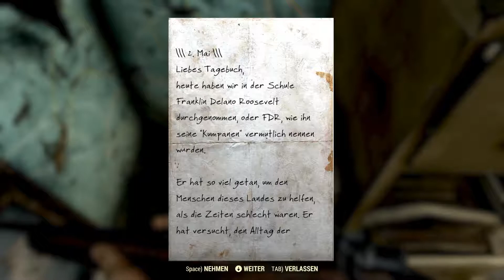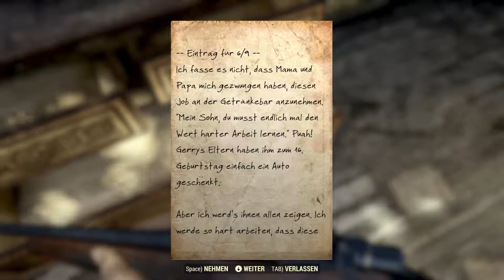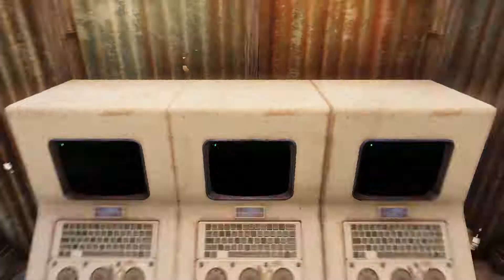Lets Play Fallout 76 #12: Schneller ihr Maden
Endlich ist es soweit! 25 Jahre ist es her seit die Bomben gefallen sind, und nichts mehr so war wie früher. Unsere einst so blühende Nation geprägt von Wohlstand und Fortschritt ist nicht mehr. Die Welt in der wir uns jetzt befinden ist eine andere, es ist eine karge und einsame Welt, geprägt von Radioaktiver Strahlung, Mutanten und Kreaturen so Furcht erregend, dass nicht einmal die stärksten unter uns sie alleine bezwingen könnten.

Unsere Städte und Häuser sind nur noch klägliche Ruinen, gefüllt mit Relikten aus einer längst vergangenen Zeit und den traurigen Erinnerungen an ein altes Leben. Es könnte sein das Sie sich in ihrem alten Haus wiederfinden und feststellen müssen das alles was Ihnen einmal lieb und teuer war nur noch Asche und Rauch ist.

Doch es gibt Grund zur Hoffnung! Den Heute nach 25 Jahren in Isolation, eingepfercht unter der Erde und abgeschirmt von der Sonne liegt es nun an uns, unsere Welt zurück zu erobern! Denn auch wenn diese Welt unwirklich und unerbittlich scheint ist es noch immer UNSERE Welt und wir werden um sie Kämpfen allen Gefahren zum Trotz und wir werden sie aus den Klauen jener Bestien entreißen die nun auf ihrer Oberfläche umherstreifen!

Genre: RPG / Shooter

Entwickler: Bethesda

Publisher: Bethesda

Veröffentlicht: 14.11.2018